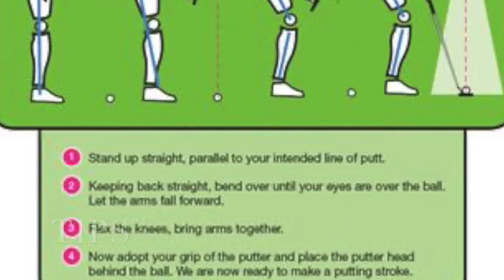MR 1 PUTT YOU TUBE TRAILER